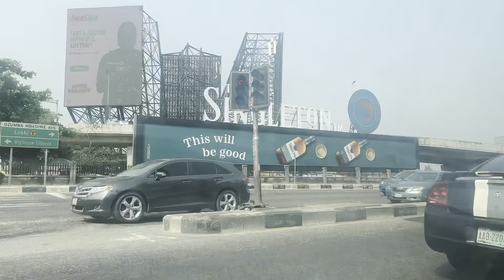DAVIDO CONCERT ON THE ISLAND LANDMARK BEACH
The experience was amazing, Davido performance was epic. ￼This is Lagos Nigeria 🇳🇬